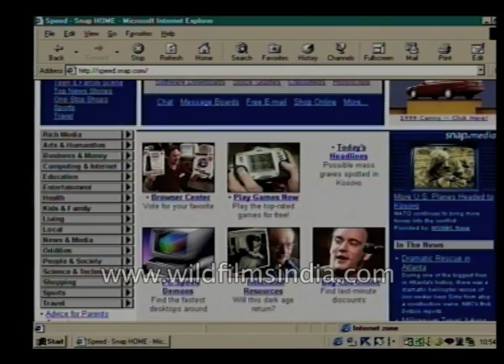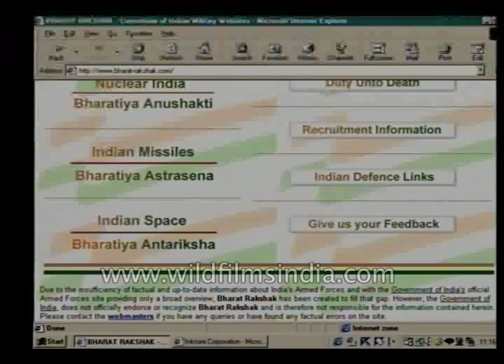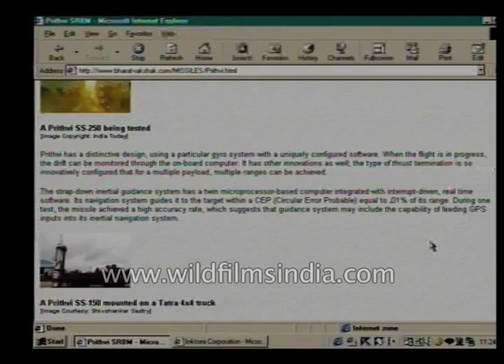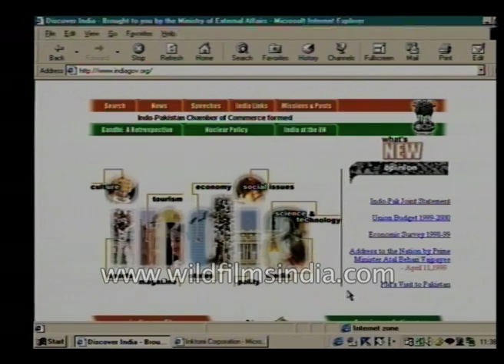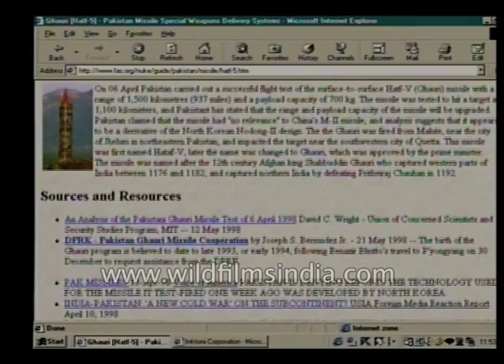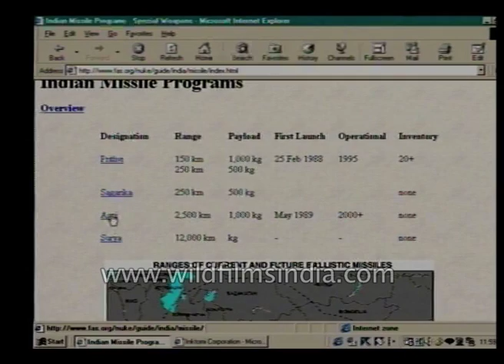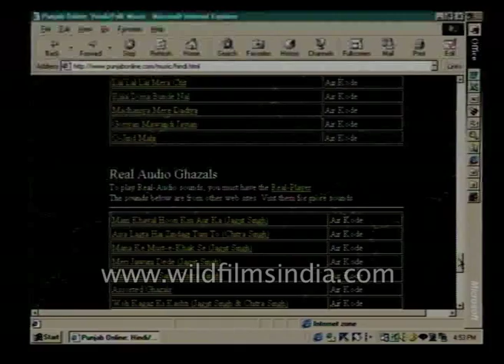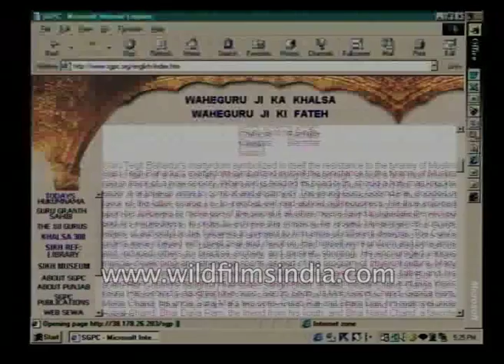Indian Army Agni and strike force capabilities : Website and archival web searches